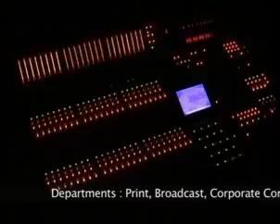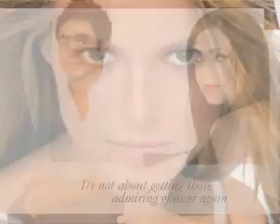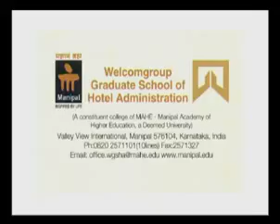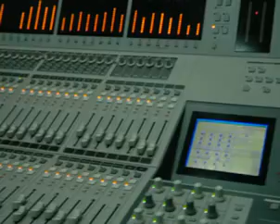Manipal Institute of Communication Showreel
This is a showreel which showcases the different projects undertaken by students of MIC.